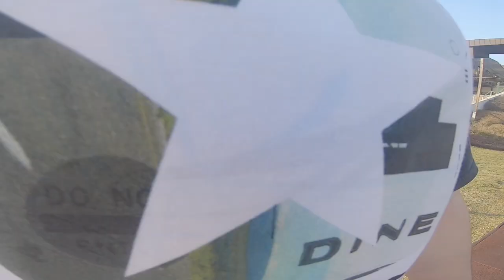Just a Quicky in Budapest - HarmaTv #18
I was 3 days off for training & to visit some good friends in Hungary!

I had the Honor to train with the Master Rene Cassely & Buszàs Gàbor st the „Ninja Barlang“

This is a simple edit just to remember the good times, didnt feel like that was enough for a full vlog, so i did this.